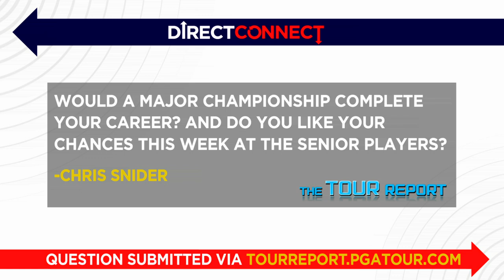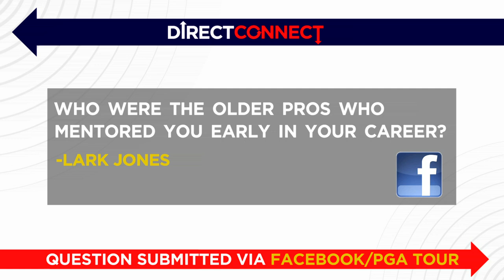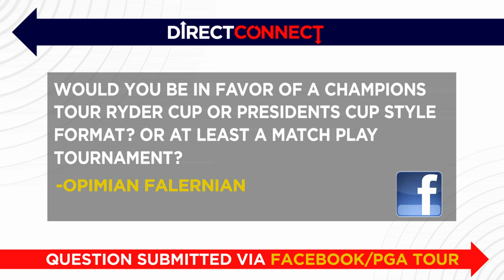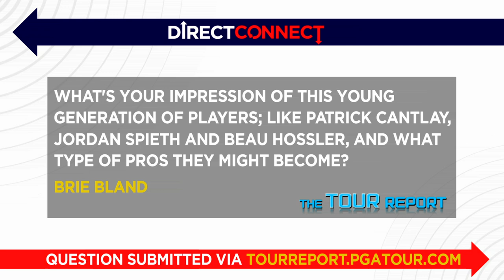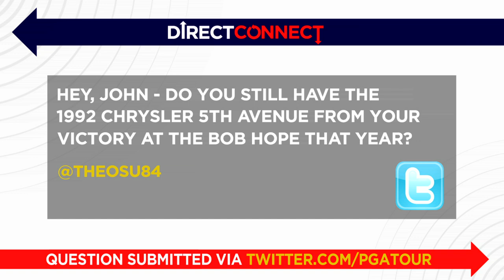Direct Connect: John Cook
John Swantek interviews John Cook from the media center at the Constellation Senior Players Championship and asks him a variety of questions supplied by PGA TOUR fans. .